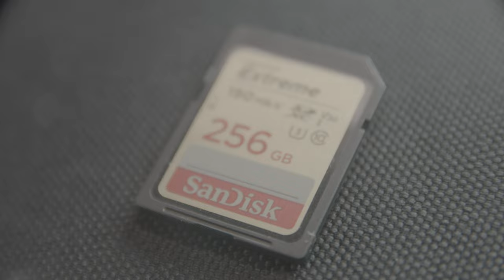救援軟體評價測試 4DDig 8